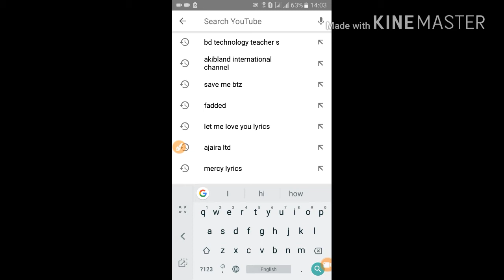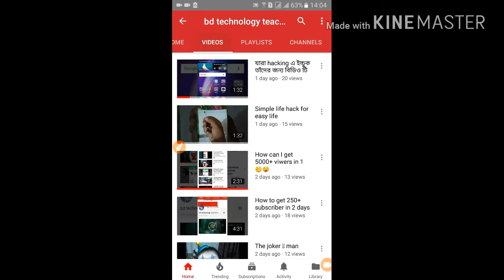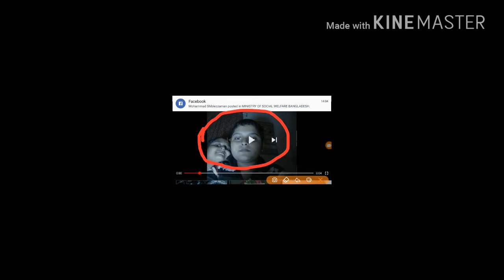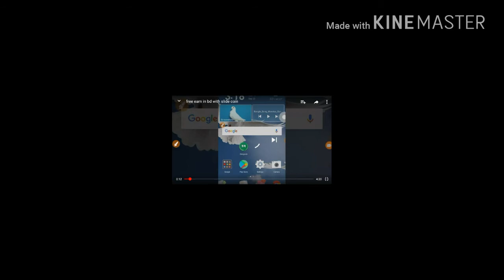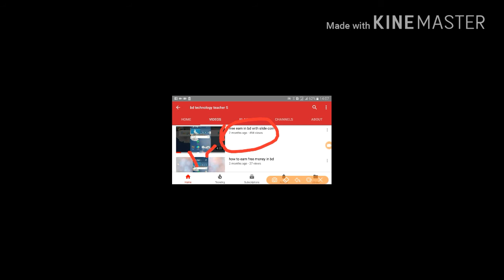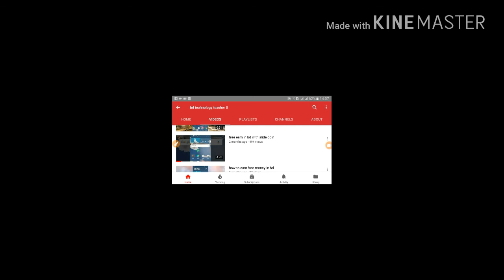Mysterious channel of YouTube | Bangla | Akib Ahmad Sadman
Hello friends. Akib Ahmad here. In this episode I want to show you about a mysterious channel of YouTube.